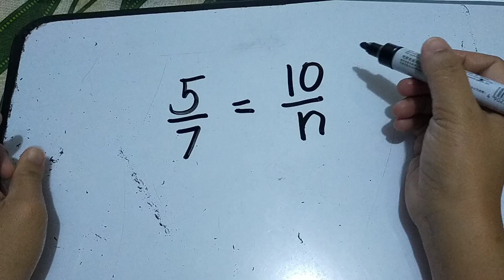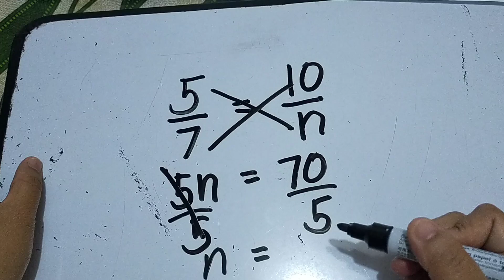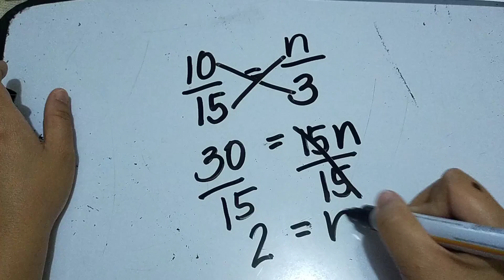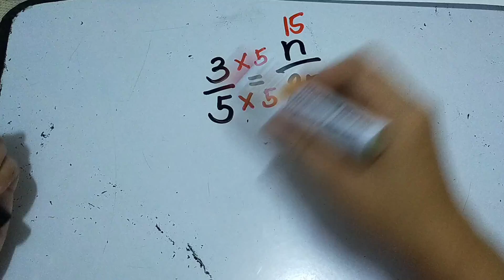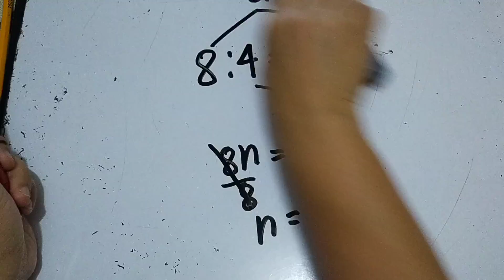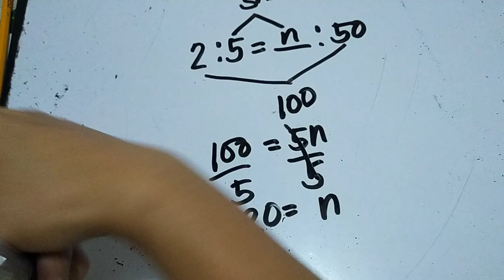Finding the Missing Term in a Pair of Equivalent Ratios